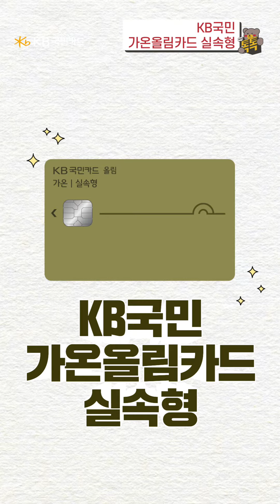무의미한 신용카드 선택 고민은 이제 그만🖐️ 뭘 좋아할지 몰라서 다 준비한 인기 신용카드 3종! I 국민톡톡 EP.50 인기 신용카드 3종 I I 숏폼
신용카드 고르기, 아직도 어려우신가요?🤔
그래서 준비했습니다! 소비성향별 인기 신용카드 3종

KB국민카드 사내크리에이터😎 길은지 과장이 소개하는
KB국민카드의 인기 신용카드 3종!

이 정도면 신용카드 고민 없애 주는 해결사 그 잡채…🥢

📌KB국민 탄탄대로 올쇼핑카드 자세히 보기

📌KB국민 가온 올림카드 실속형 자세히 보기

📌KB국민 톡톡 my point카드 자세히 보기

[💳국민톡톡 타임라인]
00:00​​​ Intro
00:02 신용카드 선택의 고민
00:16 KB국민카드의 인기 신용카드 3종
00:28 KB국민 탄탄대로 올쇼핑카드
00:55 KB국민 가온올림카드 실속형
01:27 KB국민 톡톡 my point카드
01:58 혜택 자세히 알아보기
02:08 마지막 인사

■ KB국민 탄탄대로 올쇼핑카드 연회비: K-WORLD(JCB) 1만 5천원(기본연회비 7천원+제휴연회비 8천원), 국내외겸용(Master) 1만 5천원(기본연회비 7천원+제휴연회비 8천원)
■ KB국민 톡톡 my point카드 연회비: 일반카드(국내전용(Local), 국내외겸용(Master)) 1만 2천원(기본연회비 7천원 + 제휴연회비 5천원), 모바일 단독카드(국내전용(Local), 국내외겸용(Master)) 6천원(기본연회비 1천원 + 제휴연회비 5천원)
■ 연체이자율: 회원별 / 이용상품별 정상이자율 + 3%p, 최고 연 20% 이내
※ 단, 연체발생시점에 정상이자율이 없는 경우 아래와 같이 적용함
- 일시불 거래 연체 시: 거래발생시점의 최소기간(2개월) 유이자 할부수수료율 적용
- 무이자할부 거래 연체 시: 거래발생시점의 동일한 할부계약기간의 유이자 할부수수료율 적용
■ 계약을 체결하기 전에 상품설명서와 약관을 반드시 확인하시기 바랍니다.
■ 개인신용평점 하락시 금융거래와 관련된 불이익이 발생할 수 있습니다.
■ 일정기간 원리금을 연체할 경우, 모든 원리금을 변제할 의무가 발생할 수 있습니다.
■ 신용카드 발급이 부적정한 경우(개인신용평점 낮음, 연체금 보유 등) 카드발급이 제한될 수 있습니다.
■ 카드이용대금과 이에 수반되는 모든 수수료를 지정된 대금 결제일에 상환합니다.
■ 금융소비자는 금소법 제19조제1항에 따라 해당상품 또는 서비스에 대하여 설명을 받을 권리가 있으며, 그 설명을 듣고 내용을 충분히 이해한 후 거래하시기 바랍니다.
■ 여신금융협회심의필 제2022-C1j-10317호(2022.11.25 ~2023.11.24)